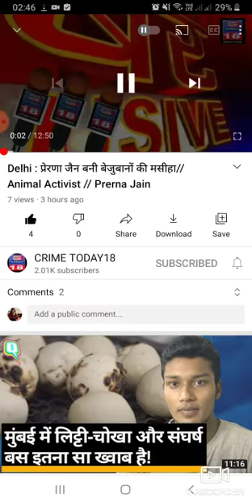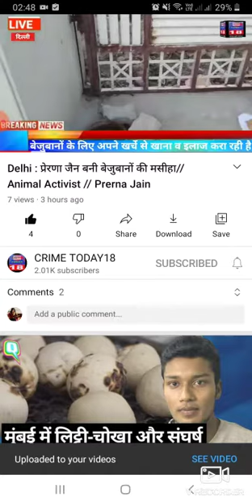selling insurance. training.recruiting POS, agents, brokers - to help Animals. Activist -Prerna Jain